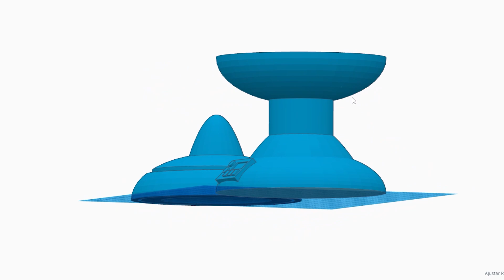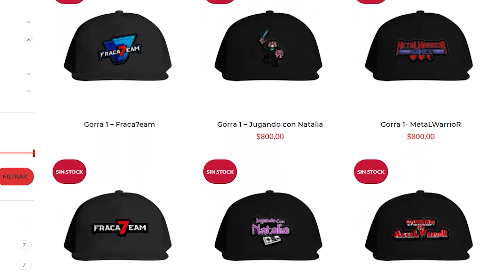ESTO ES INCREIBLE 😲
☢️ Mi PC:
✔️Procesador: INTEL i5 8400
✔️Video: RTX 2080ti
✔️Memoria Ram: 16gb DDR 4 2400mhz
✔️Impresora 3d: Magna 2 230